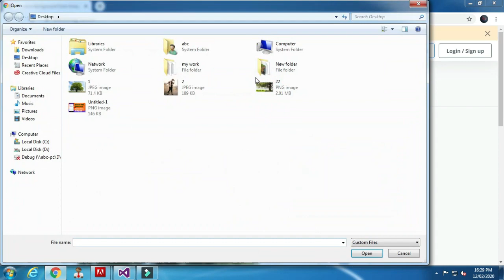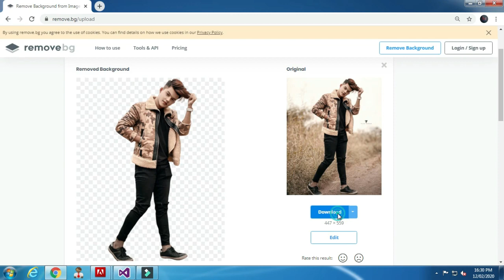Remove Background From Photos in Just 5 SECONDS !! Photo ke background ko kaise remove kare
easy photo background Remove
background remove app 2018
removing background
changing background
best background remove app
background change app
remove.bg
remove background in seconds
background removal
tutorial
image
background
photoshop
remove background from image
remove background from images using website
Photo ke background ko kaise remove kare